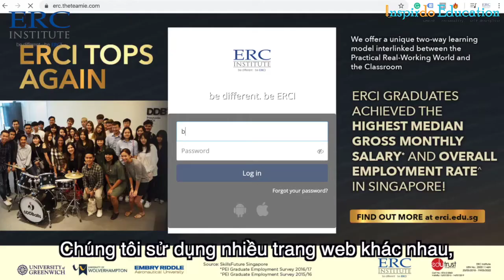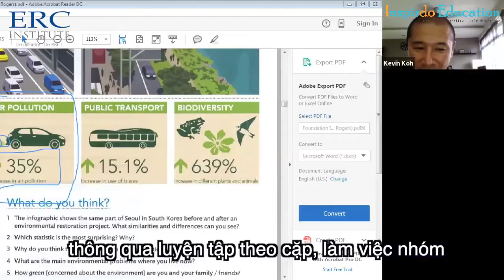Học Online với ERC - Hiệu quả - Tiết kiệm chi phí - An toàn mùa dịch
Trong bối cảnh dịch bệnh Covid-19 đang diễn biến hết sức phức tạp đã ảnh hưởng rất nhiều đến kế hoạch du học của không ít học sinh các nước, trong đó có học sinh Việt Nam. Nhằm để giúp Quý phụ huynh và các bạn học sinh yên tâm tránh dịch tại nhà mà vẫn có thể nhận bằng quốc tế, lại không ảnh hưởng đến việc du học sau này. Học viện ERC Singapore đã thiết kế chương trình đào tạo online tại nhà ‘Du học Online – Chờ ngày ta bay’ cùng học viện ERC. Cùng Inspirdo tìm hiểu rõ hơn chương trình học online này tại ERC để có kế hoạch học tập phù hợp nhé.